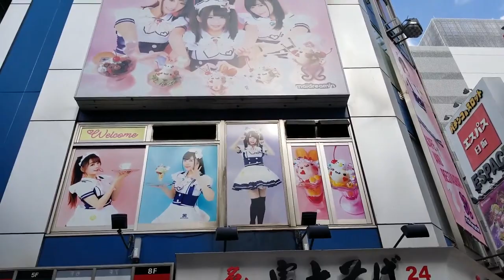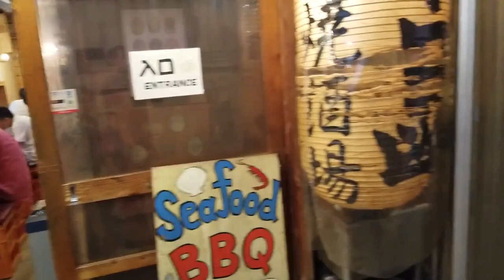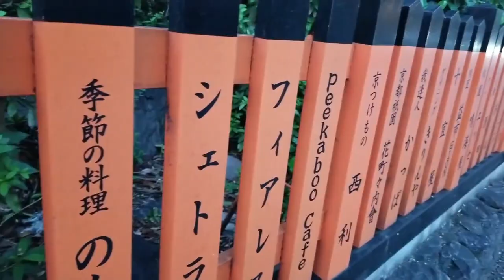Our Honeymoon in Kamakura, Tokyo, and Kyoto.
This is a continuation of our honeymoon trip in Japan.